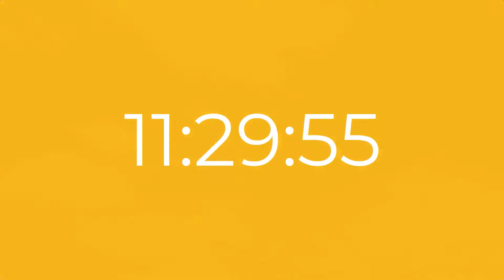[FICTION] aCOM.tv aNEWS. intro 2019 Collection